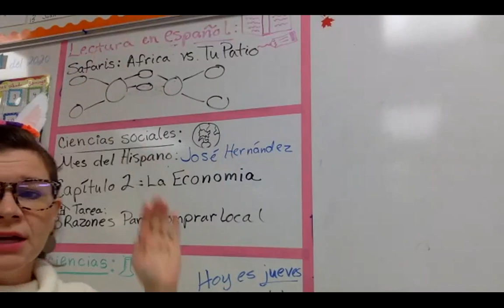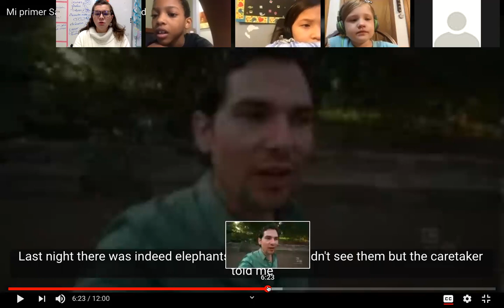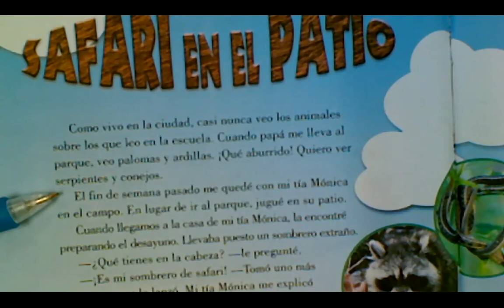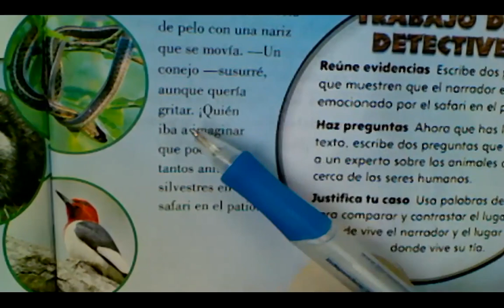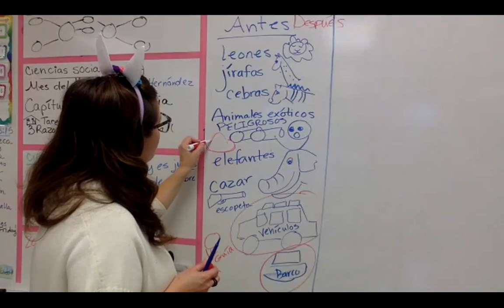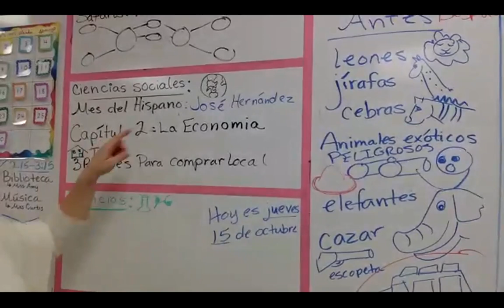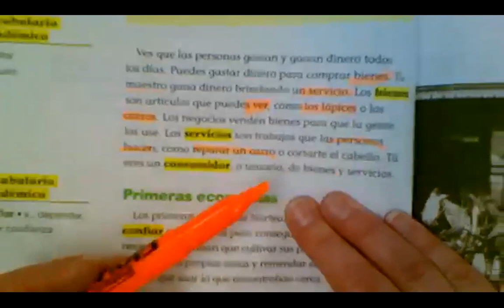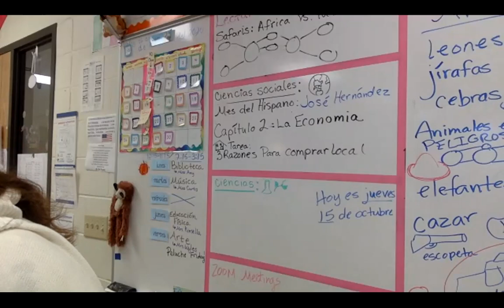Clase de hoy JUEVES 15 oct/ Today's Class THURSDAY 15 Oct/ La Maestra Llama/ The Llama Teacher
Leemos en Detective "Safari en el Patio" mientra aprendemos sobre los safaris en Africa y terminamos comparando los dos tipos de safaris con un Mapa de Doble Burbuja. Para el mes del Herencía Hispana, vemos un video sobre José Hernández y en Mi Mundo Interactivo, leemos Capítulo 2 acerca de bienes, servicos y porque comprar un producto local.